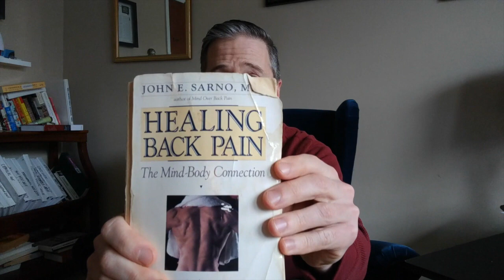Healing Back Pain: The Mind Body Solution and Postural Restoration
I always wondered why I had success in resolving a bout of back pain in my early 20s using John Sarno's book, and likewise had success with Postural Restoration with all my other issues.

Now I realize that both address the autonomic nervous system, and both cause an interruption to a pattern: a mental pattern of fear (Sarno) and a physical pattern of movement (PRI), and I have no doubt that there is great overlap between the two since you can't really separate the mental from the physical.
Hey there, my name is Neal Hallinan.

The purpose of this channel is to help people understand and resolve chronic pain, and to help them cope with the emotional and spiritual pain that often goes along with it.

As someone who lived with chronic pain for many years of my life, I know how debilitating and isolating it can be. But I also know it can be resolved.

I hold the following credentials:
Postural Restoration Trained (PRT)
Strength and Conditioning Coach (CSCS)
Licensed Massage Therapist (LMT)
Amateur Historian (AH, my own self-designation)

I live and work in the great state of New Jersey, USA.

For further information about Postural Restoration defined patterns, check out these videos and blog posts.